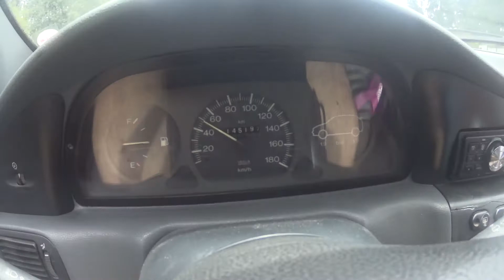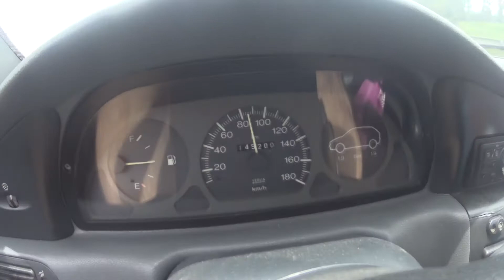De Itatinga a Pardinho | Viagem de carro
De Itatinga a Pardinho
Viagem de carro
dia 31/12/2017
tarde